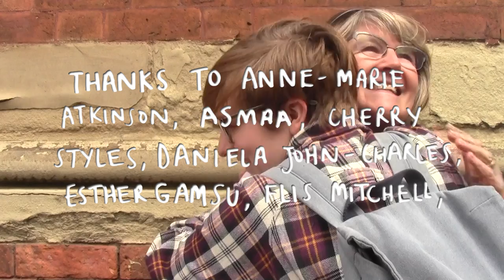Trust Fund - Dreams (Official Video)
The video for the new single from Trust Fund.

To Andrew Stephenson, Devin O’Leary, Leeds College of Art and Northwest Zinefest. A video by Grace Denton.